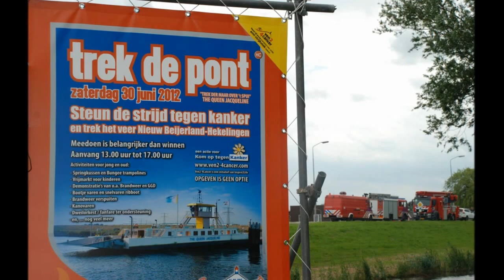Trek de Pont: team Brandweer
Een team van brandweerlieden van Brandweer Nieuw-Beijerland Korendijk en Oud-Beijerland trokken vanmiddag als eerste team de Pont van Nieuwe-Beijerland / Hekelingen naar de Nieuw-Beijerlandse kant dit alles voor Steun de actie tegen Kanker en het team Ven2-4cancer